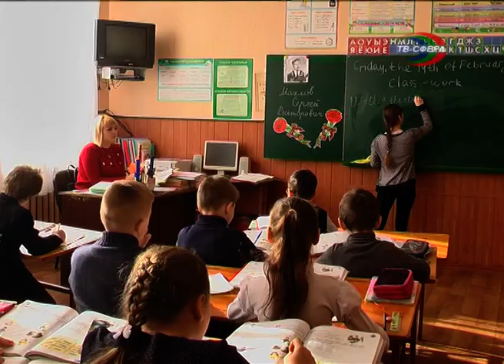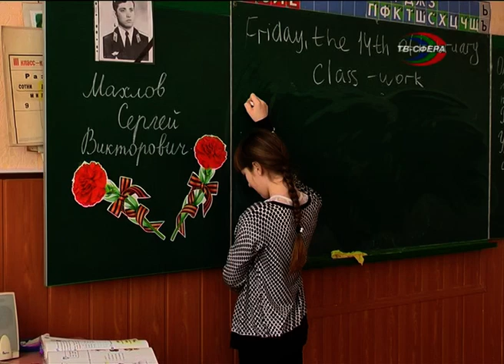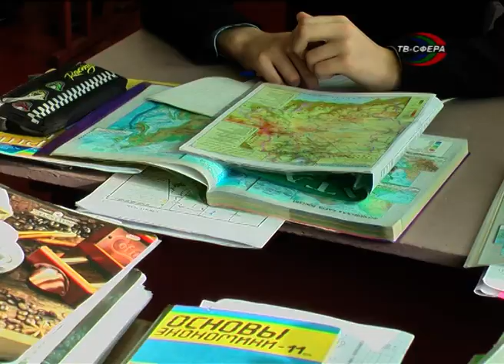ОРВИ и грипп наступают